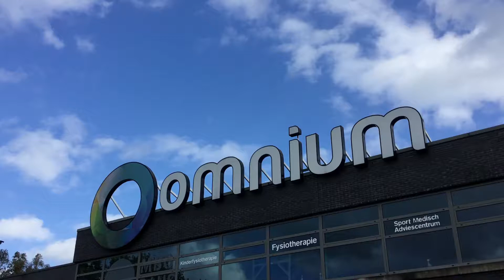OUDER WORDEN MOET LEUK BLIJVEN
Als je ouder wordt zijn er tegenwoordig allerlei hulpmiddelen, zoals een elektrische fiets. Op de Beleefplus beurs maak je er kennis mee en worden clinics gegeven. Maar is er ook een modeshow.